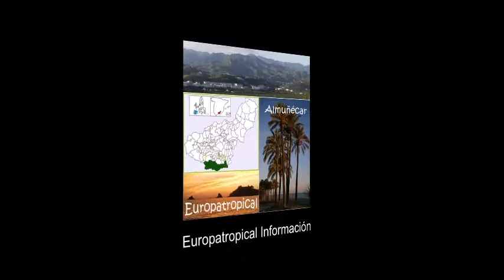Salón de eventos APAL Chinasol (Almuñécar)